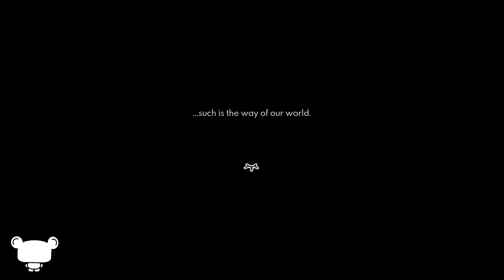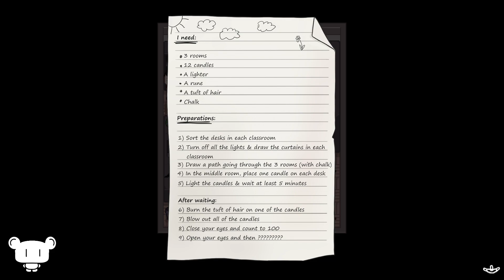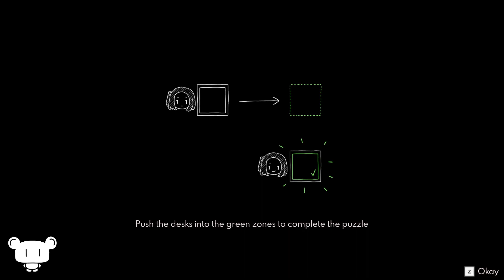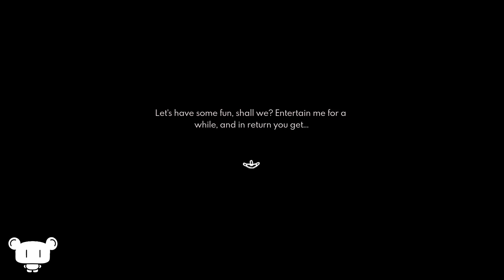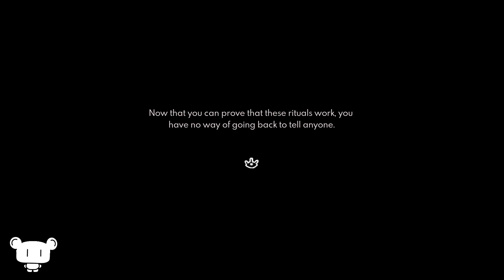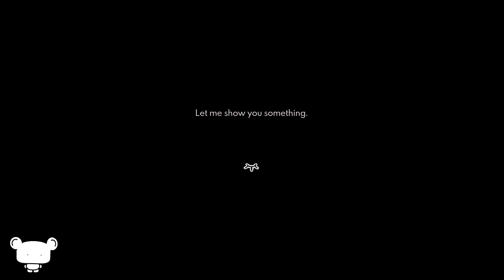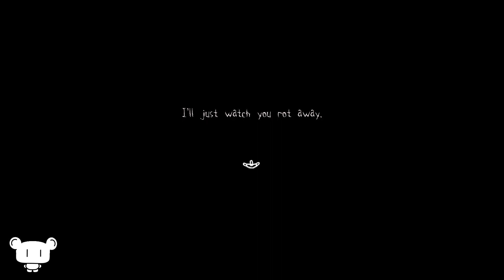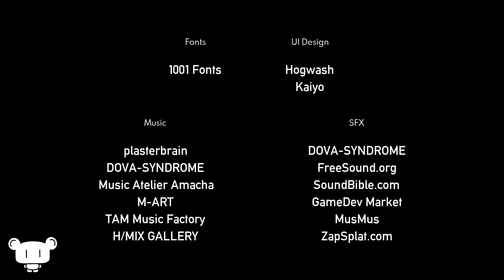Participate in The Occult! Enjoy Now, Regret Later! | Project Kat Paper Lily Prologue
In this Pixel Anime RPG visual novel horror game, we learn that:
1. It's a one way trip to hell. No take backs...
2. It's a cardinal sin to cut a girl's hair. And in this game, we get to do it! WOW!
3. My adventure is single player only. You three can't join me!
4. PLEASE ... I WANT TO GO HOME ...